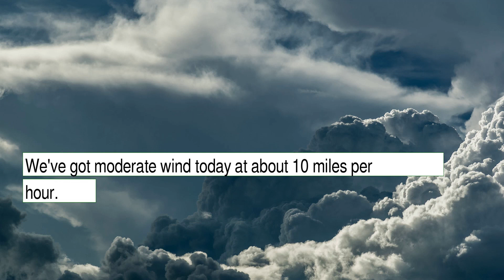Weather Forecast for Tuesday January 11, 2022 in Houston, TX